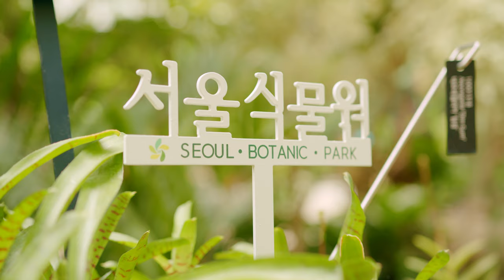서울식물원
서울 강서구 마곡동로 161 서울식물원
161, Magokdong-ro, Gangseo-gu, Seoul, Republic of Korea